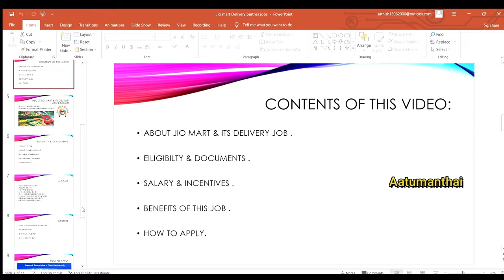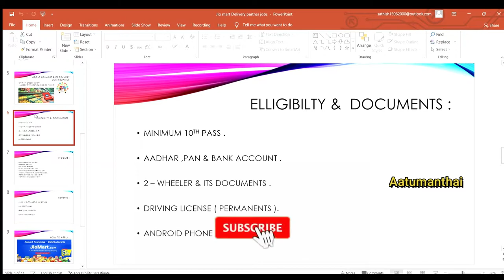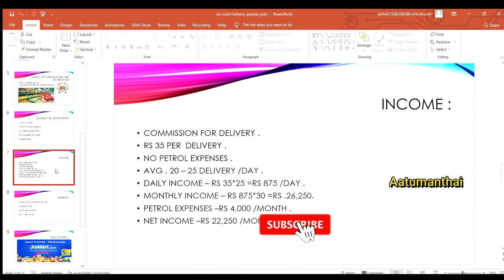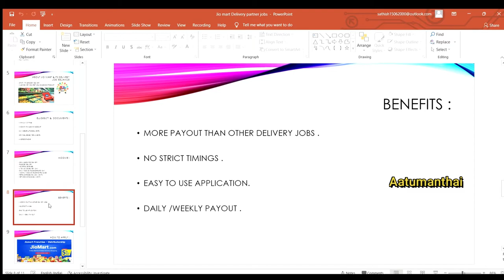How to join jiomart delivary partner / how to join joinmart delivery boy /jiomart business in tamil